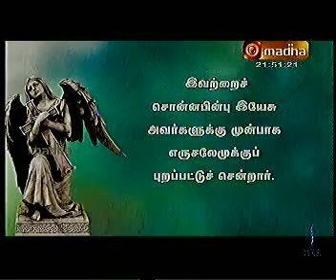NOV 189 ARULVAKKU